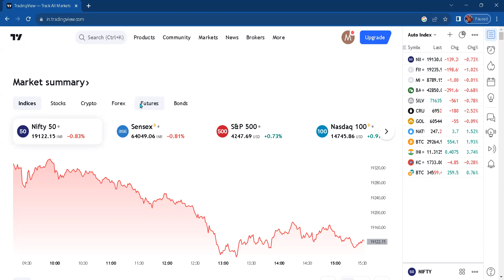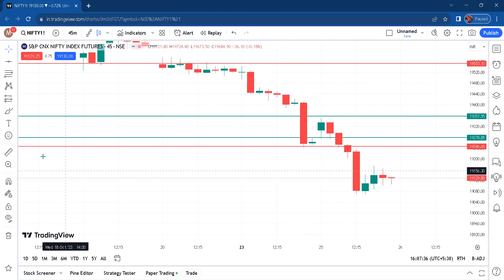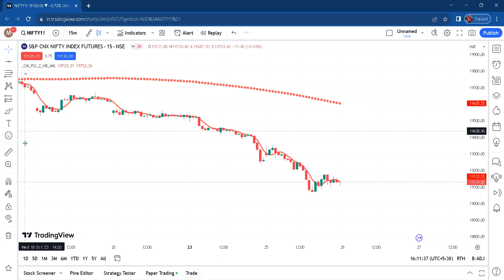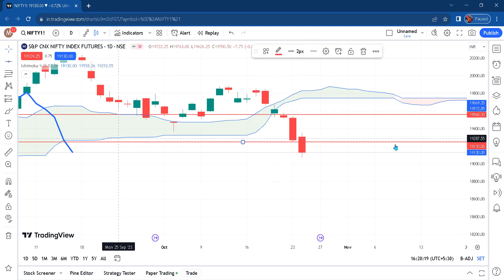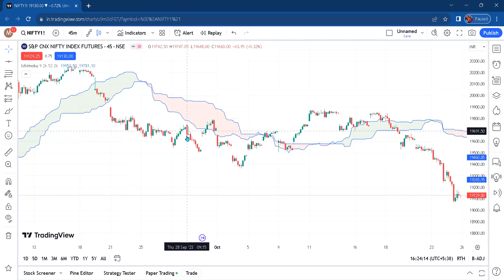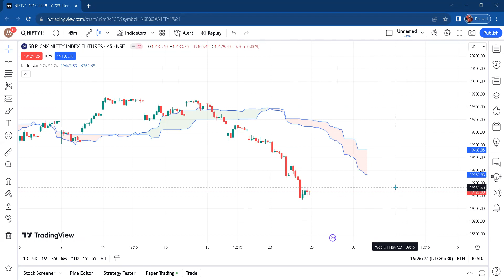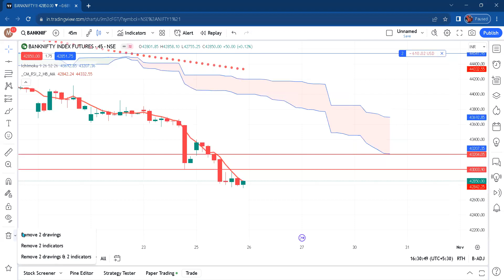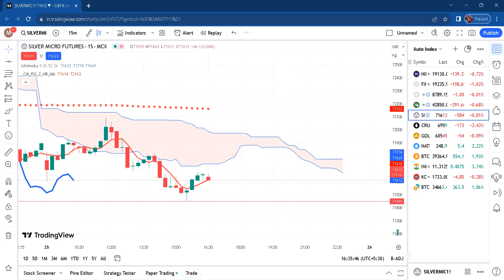Live Market Analysis. Market Prediction for Tomorrow- 26th Oct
Description: -

In this video, we dive deep into the world of daily market analysis, providing you with the essential tools and knowledge to navigate the financial markets with confidence. Whether you're a seasoned trader or just getting started, our comprehensive analysis will help you stay ahead of the curve.

🔍 What You'll Learn:

The importance of daily market analysis in the world of trading and investing.
How to identify key market trends and patterns.
Strategies for risk management and protecting your investments.
Tips for staying updated with the latest financial news and events.
Real-world examples and case studies to illustrate analysis techniques.
Recommended tools and resources to enhance your trading skills.
Join us as we break down complex market concepts into easy-to-understand terms and provide actionable insights that can make a significant difference in your trading journey. Don't miss out on this opportunity to sharpen your trading skills and improve your financial decision-making.

Got questions or specific topics you'd like us to cover in future videos? Leave them in the comments below, and our team of experts will be happy to address them.

Thanks for tuning in, and we look forward to helping you become a more informed and successful trader through our daily market analysis videos. Happy trading! 🚀💰

We are not any registered members. Any information you see & hear at this channel is for the purpose of education only We are Traders by profession & Teachers by passion. We do not have any courses, memberships, books, etc of any sort to sell you. We are not here to sell you anything. We just love to share, what we have gained from the Live Mighty Market.
We do not and will never give tips, tricks, trade recommendations, get rich quick schemes etc ever.

Regards.
Mayank